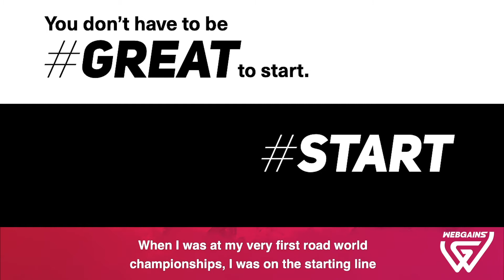DENISE SCHINDLER neues Video mit WEBGAINS - MANTRA Vortrag & Keynote & Event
PERFORMANCE & RESILIENCE & MOTIVATION! Denise Schindler: Para-Radsportlerin & Weltmeisterin & Speakerin & Moderatorin

Para-Weltmeisterin DENISE SCHINDLER- NEVER GIVE UP!

Unsere erfolgreiche Ahtletin und Expertin für Inklusion, Motivation, Teambildung, Resilienz und Veränderungen! Ihr sportliches Motto heißt „Never. Stop. Spinning.“ Ihr Lebensmotto kann man mit „Never give up“ zusammenfassen: Mit zwei Jahren verliert sie bei einem Unfall ihren rechten Unterschenkel. Mit 18 entdeckt sie das Radfahren und strampelt sich als Para-Cyclerin an die Weltspitze. Eine berührende Lebensgeschichte, die zeigt, was trotzdem alles möglich ist. Dank eines starken Teams, wunderbaren Eltern, hervorragenden Medizinern, perfekten Medizintechnikern und ihrem unglaublichen Willen, kann Denise wieder auf ihren "zwei" Beinen stehen. Mit Mut, Kampfgeist, Beharrlichkeit und viel Motivation hat sie es geschafft, Wiederstände zu überwinden und mit Ihrem Handicap zu leben.

Eine intelligente, selbstbewusste, junge Frau, die vor Energie sprüht. Dabei spricht sie erfrischend hemmungslos über ihr Leben, ihre Erfahrungen und Behinderung innerhalb und außerhalb des Sports. Für die mehrfache Paralympic-Medaillengewinnerin gibt es da keine Tabus. Mit erreichten Erfolgen gibt sie sich nicht zufrieden und ist immer auf der Suche nach neuen Wegen und Lösungen. Inhalte ihrer Vorträge sind: Werte, Flexibilität, das Leistungsprinzip, Change, Komfortzonen, Teambildung, Motivation, Digitalisierung im Sport, Optimierung von Abläufen und Technik, Globalisierung im Sport und vieles mehr.

Andrea Kummer - Die Athleten und Experten Agentur - Menschen begeistern!
Persönlichkeiten, die Ihnen helfen, Ihre Talente zu entfalten!
"Leidenschaft für Menschen" - Vertrauen Sie unseren Athleten und Experten als Redner, Coach, Referent, Mentor, Trainer, Keynote Speaker, Querdenker, Impulsgeber, Motivator, Inspirator, Business- Coach, Online-Trainer, Sparringspartner, Wegbegleiter ...

Das "Athleten-Haus" für Ihren Erfolg als Unternehmen.
Weltmeister & Olympiasieger & Spitzensportler mit Lebensgeschichten. Impulse mit echtem Impakt.

Sie suchen erfolgreiche Spitzensportler, die deutlich mehr bewirken, als die meisten erwarten.
Für Ihre Veranstaltungen, Events und Seminare empfehlen wir unsere erfolgreichen und motivierenden Athleten. Sie können diese Helden unserer Zeit hautnah erleben - Weltmeister, Olympiasieger, Querdenker, Powerfrauen, Macher, Sieger und Motivatoren. Nutzen Sie die Möglichkeit, dass zu fragen, was Sie schon immer wissen wollten. Profitieren Sie von inspirierenden Persönlichkeiten als Keynote Speaker, Redner und Moderatoren.

Themen: Siege & Niederlagen, Mindset, Veränderung, Inklusion,  Integration, Teambildung, Resilienz, Digitalisierung im Sport, Akzeptanz, Optimismus, Stresskompetenz, Krisenmanagement, Synergien Sport & Wirtschaft, Change & Chance, Leistungsprinzip, Leadership, neue Methoden des Trainings uvm.
Weitere bekannte Spitzensportler empfehlen wir gern aus unserem internationalen Netzwerk.